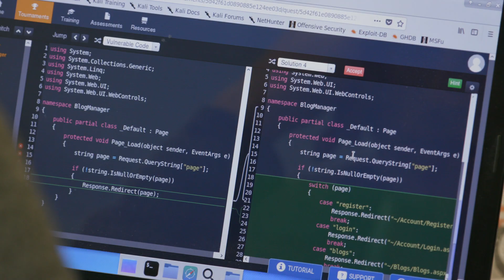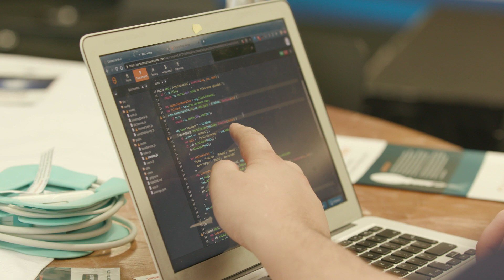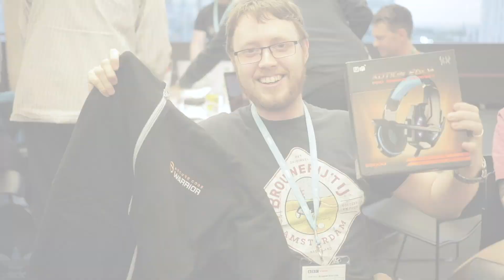Secure Code Warrior | How Secure Coding Tournaments Work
Get developers fired up and focussed on secure coding, while building cyber security awareness company-wide. Tap into Secure Code Warrior's proven Learning Platform that lets you deliver highly engaging cyber challenges, and upskill your developers, with Tournaments.
With Tournaments, kicking off your security awareness program couldn’t be easier – or more engaging. Players are presented with a series of coding challenges and missions, and compete against each other to identify, locate and fix vulnerabilities. All challenges are based on real code examples, and are ranked from easy through to fiendishly hard! It’s the perfect way to drive awareness and promote your AppSec program company-wide.

Find out more about Secure Code Warrior's gamified training and competitive tournament modules